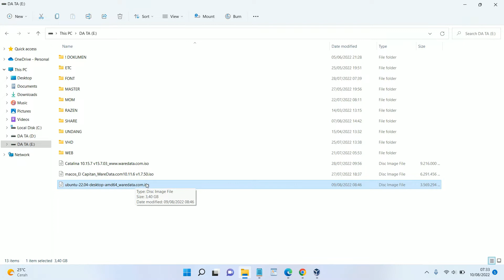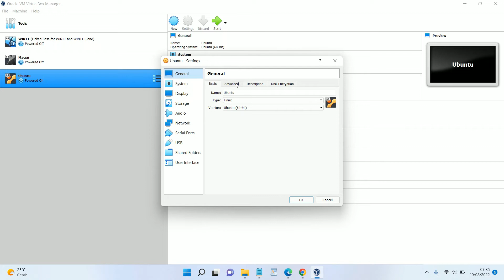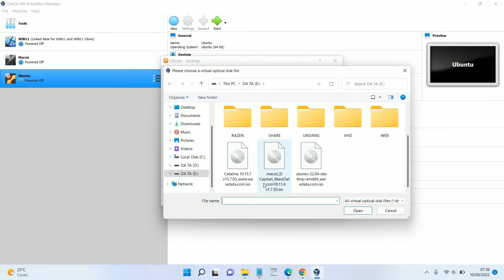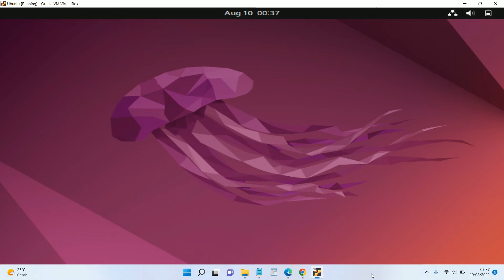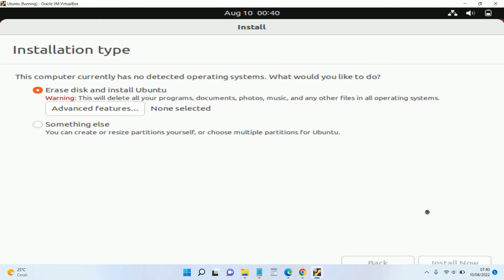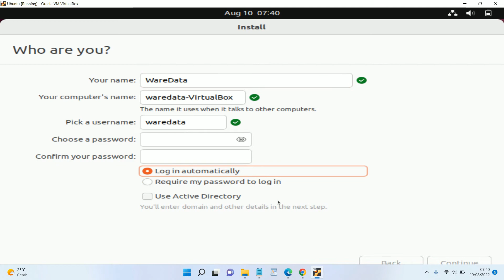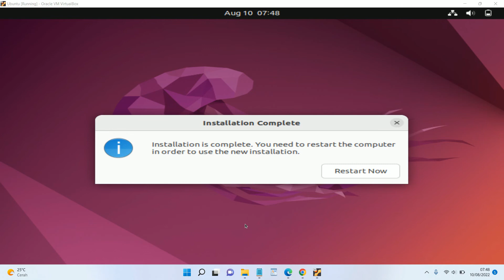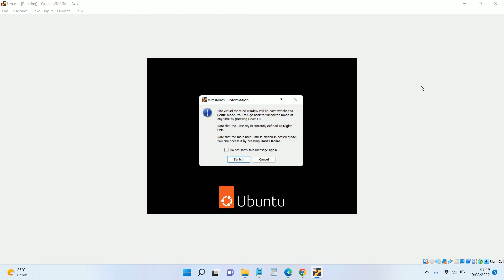How to Install a Linux Virtual Machine on Windows 11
Tutorial how to install a linux virtual machine on windows 11.